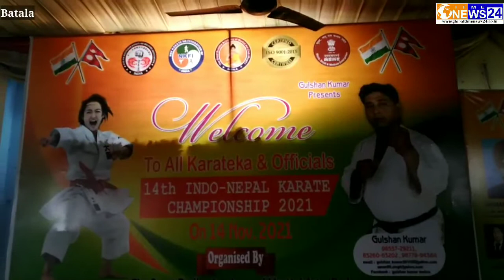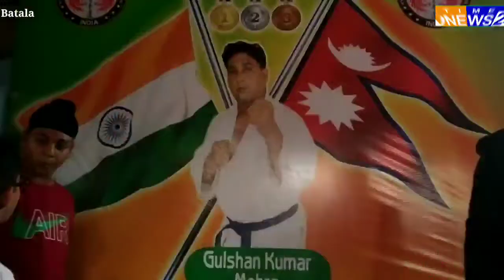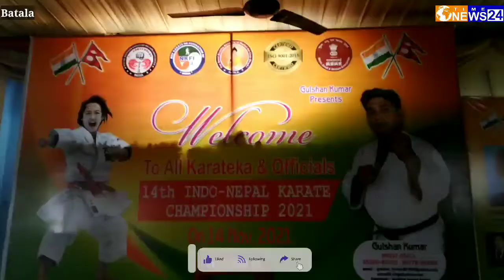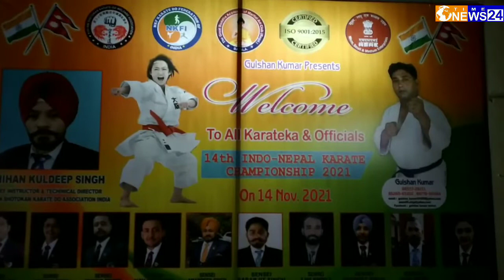੧੪th ਇੰਡੋ- ਨੇਪਾਲ ਕਰਾਟੇ ਚੈਂਪੀਅਨਸ਼ਿਪ ਪ੍ਰੋਗਰਾਮ ਹੰਸਾ ਪਲੇਸ ਵਿਖੇ ਕਰਵਾਇਆ ਗਿਆ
੧੪th ਇੰਡੋ- ਨੇਪਾਲ ਕਰਾਟੇ ਚੈਂਪੀਅਨਸ਼ਿਪ ਪ੍ਰੋਗਰਾਮ ਹੰਸਾ ਪਲੇਸ ਵਿਖੇ ਕਰਵਾਇਆ ਗਿਆ